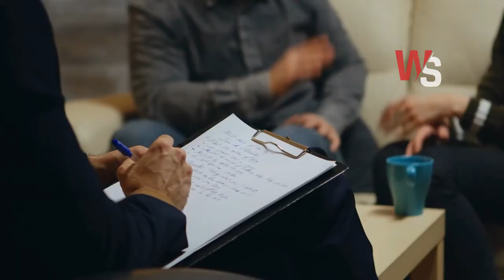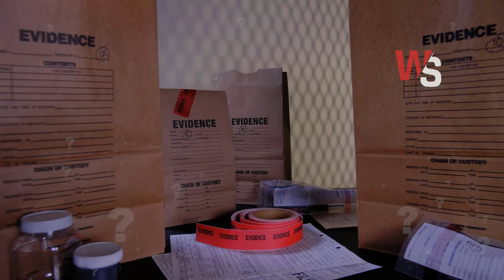This Man Thought He Married The Perfect Woman Until He Discovered Her Dark Past | Wabs Stories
Hello, everyone. Welcome to Wabs Stories. Today our video featured Real Life Stories of a man who thought he married the perfect woman until he discovered her dark past.

Intro:

We all have dreams of finding the perfect partner and then starting a family life that puts fairytales to shame. That's exactly what Blake Ruff imagined that he accomplished when he married the woman of his dreams. All he ever wanted was to start a family with her, at least until everything went south. After years of sharing a life together, Blake finally learned the truth as to who his wife really was, and the truth would shake him to the core.

The story:

It was on a fateful day in 2003 when Blake Ruff met Lori Erica Kennedy for the first time. It was a feeling that he described as "Love at first sight", and he immediately knew that his life was going to change the moment their eyes met. If only he knew exactly how much of an extent those changes were. After a mere year of getting to know each other two love birds found themselves married. Even though Blake knew next to nothing about her wife’s past.

Watch The video to find out what happened after he finds out about her wife’s dark past?

Timestamp:
00:07 Fairytales to shame
02:27 Private Ceremony
10:28 Turn For The Worst

Wabs Stories